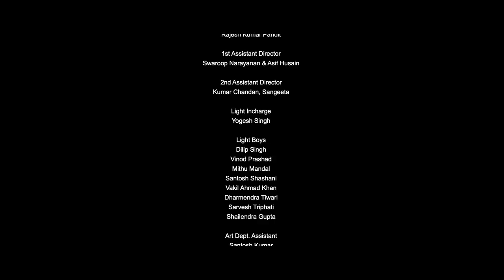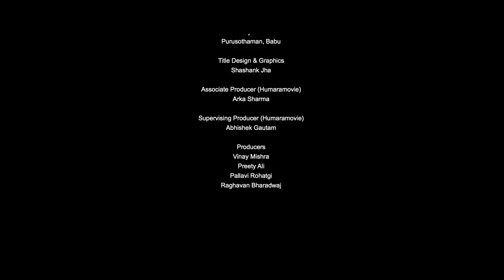Sarvagun Sampann | Nominated for FILMFARE 2020 | Directed by Heena Dsouza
Present at all community gatherings and festivals, Kalyani is loud, brazen, joyful and just simply having fun. This 40-year-old spinster is a constant topic of gossip amongst the ladies of the community wondering how she lives a wanderer’s life with no responsibilities. There are rumours, of course, surrounding her marital status and why she remains single - is it out of choice? Out of circumstance? Her existence was merely a warning sign of a what may happen to you if you don’t get married at the right age. The assumption about her miserable life is an extension to the way we handle deviance from anything that is "normal". It is either sacred or repulsive. Which one is she?